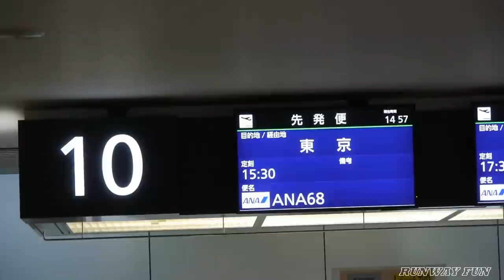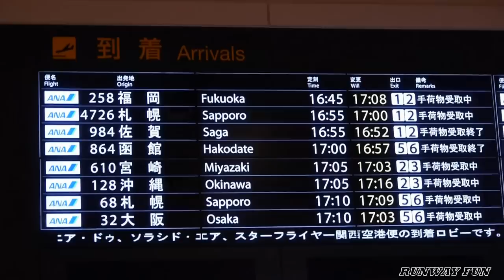FHD 機窓!!! Sunset view cruising ANA068 CTS新千歳～HND羽田 All Nippon Airways JA752A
新千歳空港発羽田空港行き
ANA068
15:30-17:10
座席番号17K
搭乗口10

‹使用機材›
全日空 - All Nippon Airways [NH/ANA]
Boeing 777-300 (Boeing 777-381)
JA752A
CN 28274/160